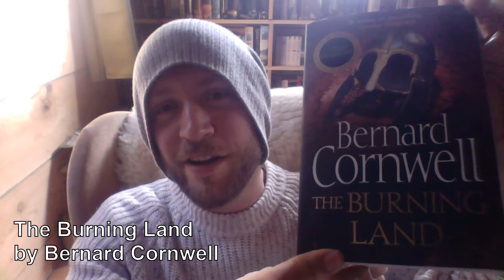Book Review - The Burning Land by Bernard Cornwell - Last Kingdom 5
The Saxon kingdom of Wessex is besieged on all sides by Viking invaders - but can they rely on Uhtred, their greatest champion, or will he side with the enemy?